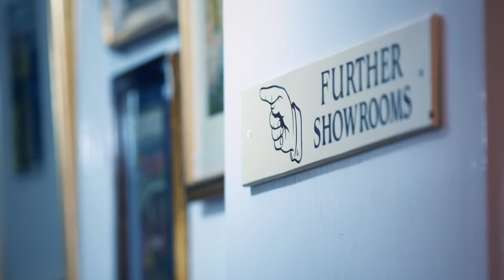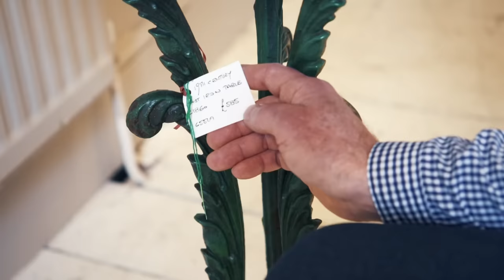Drew Goes To The "Finest Furniture Shop In The World" | Salvage Hunters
Drew is visiting Top Banana, five floors of amazing antiques. He stumbles on a chair and discovers it is made by world-renowned furniture manufacturer Howards. He goes to great lengths to take it home with him.